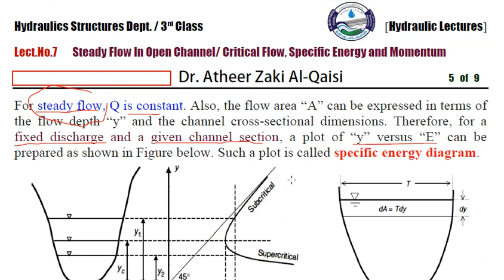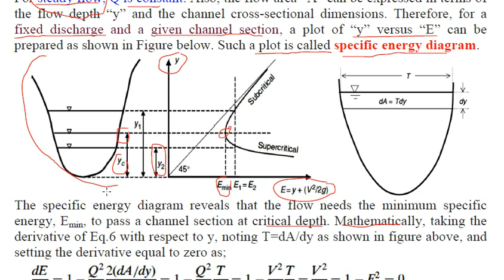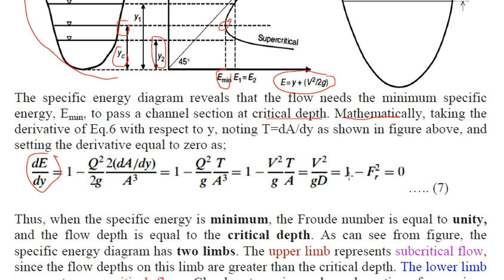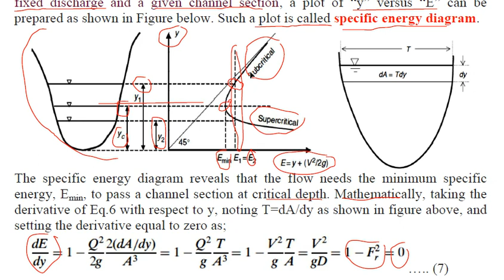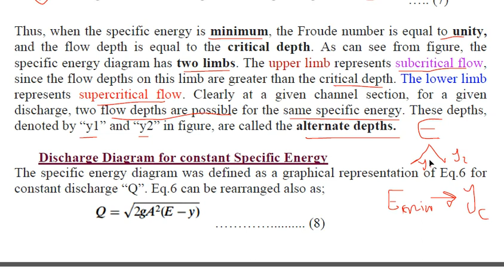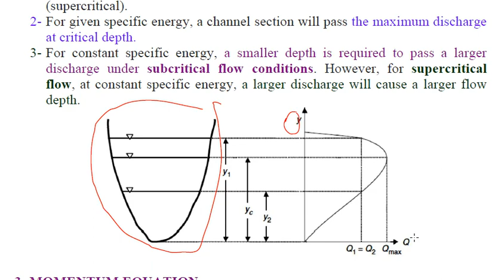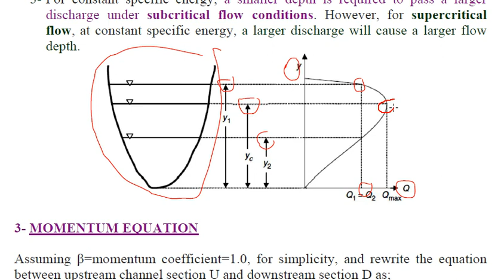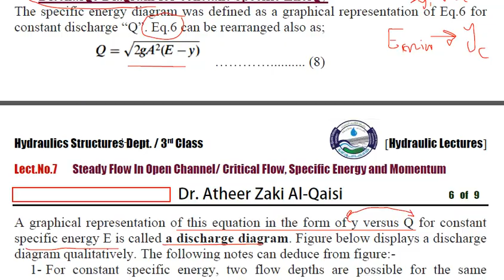محاضرات قسم السدود/جامعة الموصل Specific Energy in open channel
محاضرة توضح مفهوم الطاقة النوعية في جريان القنوات المفتوحة